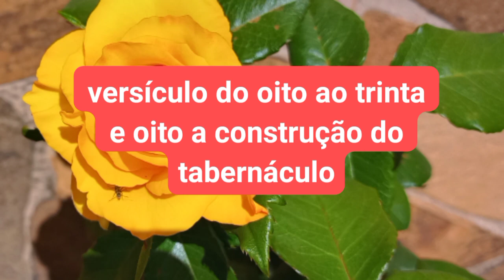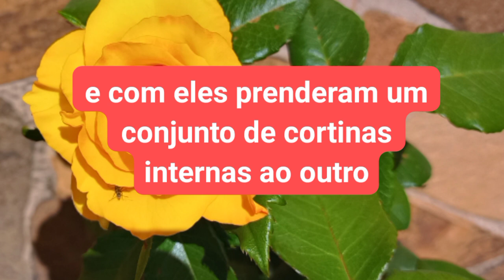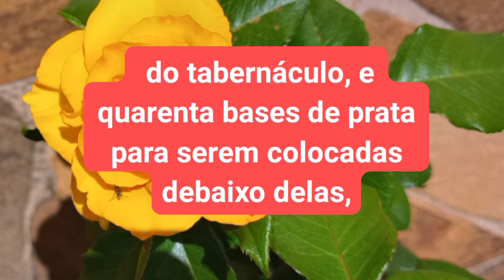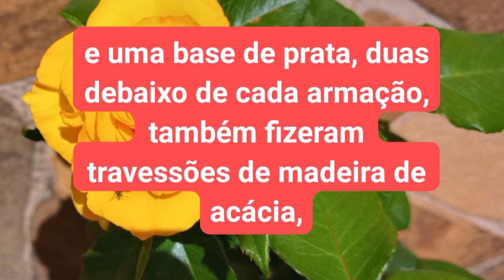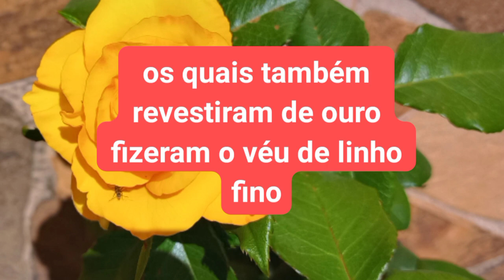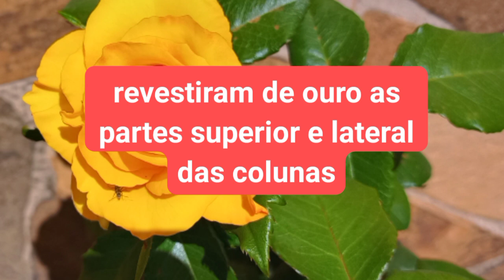A Construção do Tabernáculo, Êxodo 36:8-38